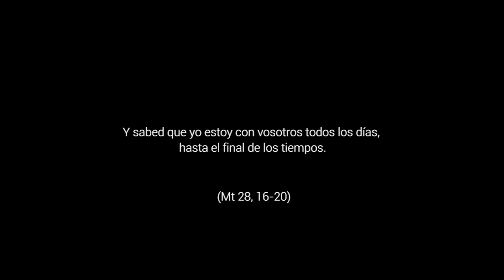Presencia - Ascensión del Señor, Ciclo A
Mt 28,16-20. Yo estoy con vosotros todos los días, hasta el fin de los tiempos. Esta promesa deberíamos de tenerla bien grabada en el corazón. Es el fundamento de nuestra entrega, del amor y del testimonio que estamos llamados a dar. Que nunca dudemos de su entrega, porque vivimos esperanzados y confiados.